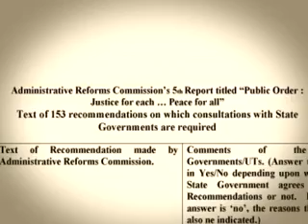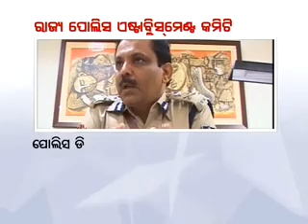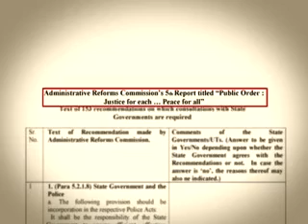Administrative Reforms Commission's 5th Report